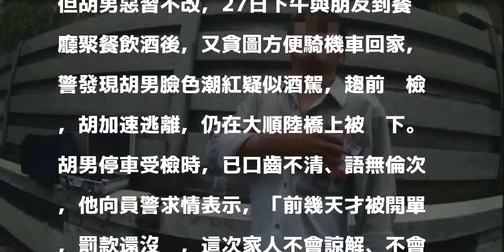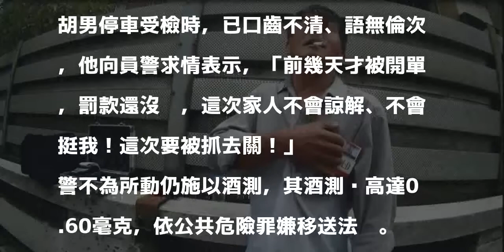一個月2度酒駕被抓 鐵齒男：家人不會原諒，要進去關！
〔記者方志賢／高雄報導〕高雄市一名冷氣維修工人本月3日才酒駕被抓、扣車，27日傍晚又酒後騎車，因臉色潮紅被警方攔查，他向警方求情說「這次家人不會諒解、不會挺我，我要進去關！」經測酒測值0.60毫克，訊後被依公共危險罪送辦。

發表評論評論如下。